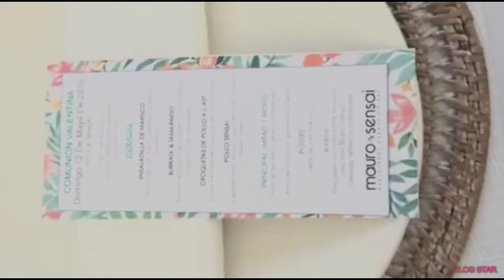Nag Attend kami ng comunion pamangkin ng husband ko |Jackie Lou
Comunion ( lo pasamos muybien)